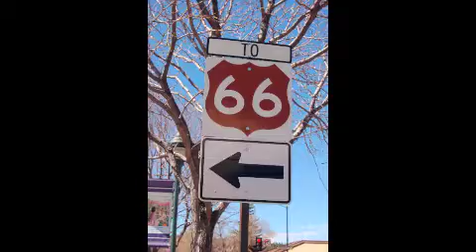arizona trip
Visited Beth and Eric in Flagstaff, Arizona. The song was played often in that week. MGMT- Kids.